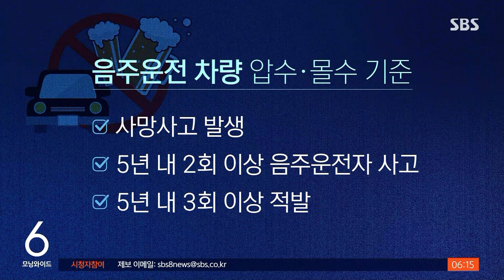할머니 덮친 만취 운전자…사망사고 5분 전 접촉사고도 / SBS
〈앵커〉

그제(27일) 경기도 오산에서 25살 운전자가 만취 상태로 차를 몰다가 횡단보도를 건너던 할머니를 치여 숨지게 하는 일이 있었습니다. 검찰과 경찰은 사망사고를 내거나 상습적으로 음주 운전을 하는 사람에 대해서는 다음 달부터, 차량을 몰수하는 조치를 시행합니다.

편광현 기자입니다.

〈기자〉

SUV 차량이 빠른 속도로 횡단보도로 돌진합니다.

보행 신호에 길을 건너던 행인들을 치고도 그대로 달아납니다.

70대 여성이 숨졌고, 행인 2명이 크게 다쳤습니다.

그런데 이 사고 5분 전, 또 다른 사고 상황이 블랙박스에 찍혔습니다.

[사고 났는데 저거. (갔어?) 응.]

그제 낮 1시 36분, A 씨는 접촉사고를 내고 도망갔고, 피해 차량이 뒤따라가 신호 대기 중에 잠시 이야기도 나눴지만,

[또 도망간다. 술 마신 거 같아.]

빠른 속도로 달아나버렸습니다.

A 씨를 따라가던 접촉사고 피해자는 처참한 사고 현장을 목격했습니다.

[어머 어머, 사람 받았어. 받았어.]

[한용희/접촉사고 피해자 : 눈이 풀려 있고 말도 어눌하고…갑자기 과속을 하더니, 시장 쪽으로 번화가 쪽으로 달리더라고요. 너무 빨라 가지고.]

A 씨의 혈중 알코올농도는 면허 취소 수치의 2배가 넘는 0.2% 이상이었습니다.

경찰은 A 씨에 대해 음주운전 및 도주치사 혐의로 구속영장을 신청했습니다.

검찰과 경찰은 더 이상의 무고한 피해를 막기 위해 음주운전 근절 대책을 내놨습니다.

다음 달부터 음주운전으로 사망사고를 내거나, 5년 내에 3번 이상 적발되고도 또다시 음주운전을 할 경우 '범행도구'인 차량을 아예 압수하고 몰수까지 하기로 했습니다.

경찰 관계자는 "음주운전하면 차량 몰수"라는 인식이 확고히 뿌리내리도록 하겠다고 말했는데, 오산 음주운전 사고부터 적용하는 걸 검토하고 있습니다.

(영상취재 : 김남성)